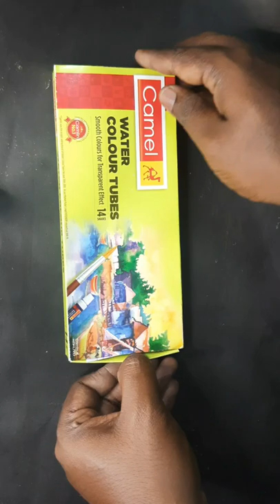Camel Watercolor tubes Unboxing